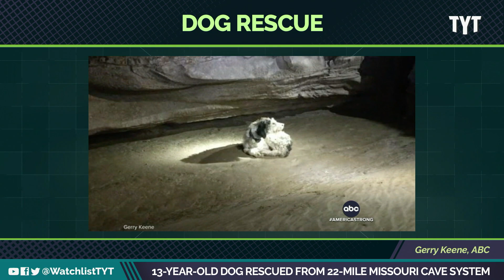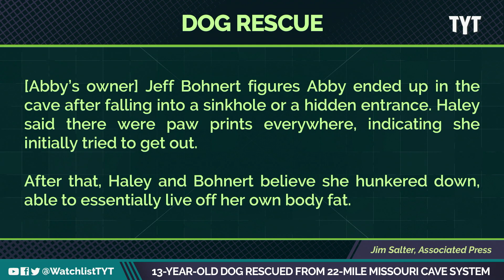Dog Saved From Cave After Months Of Being Missing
Compared to the many terrifying and disgusting things you could find in a 22-mile cave in Missouri…a cute little stranded dog is probably the best-case scenario.  Jayar Jackson and Wosny Lambre break it down on The Watchlist.

"Jeff Bohnert had all but given up on seeing his poodle-hound mix again after she went missing in early June. Two months later, he got a text from a neighbor: People exploring a nearby cave found a dog. Could it be Abby?

Bohnert doubted it, but still curious, he went to the cave site near his rural Missouri home. That's when he saw the picture one of the rescuers took."

220817__WL05_13_Yr_Old_Dog